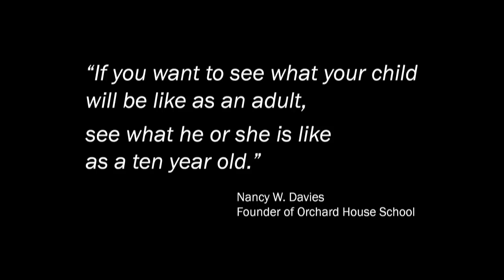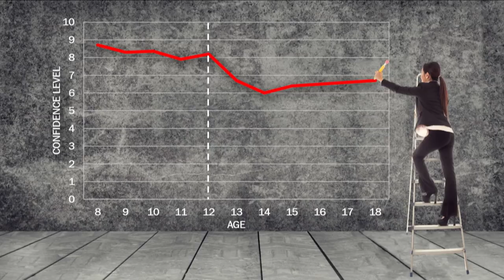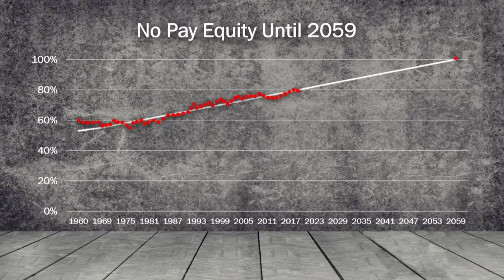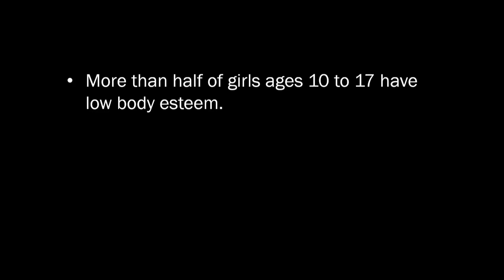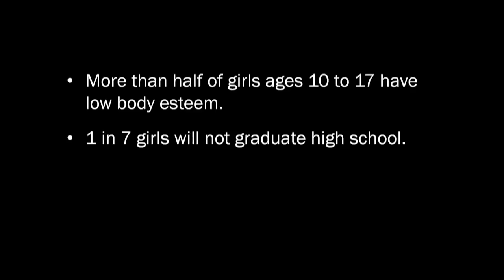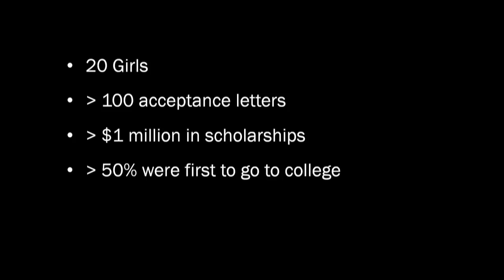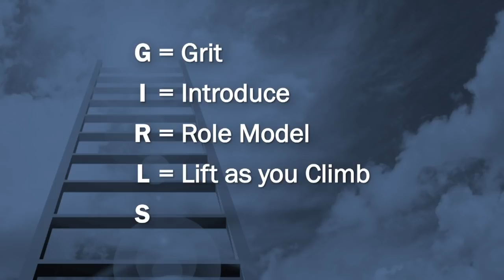Today’s Girls are Tomorrow’s Leaders | Victoria Waterman | TEDxNatick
Ever wonder why many women fall short of their career potential?  Victoria describes how the ladder of success begins at age 10 and teaches us how to help girls gain confidence to succeed in a competitive world. Victoria Waterman is CEO of Girls Inc. of Worcester, a nonprofit organization that inspires all girls to be "Strong, Smart, and Bold" through direct service and advocacy. As a speaker, she is a frequent presenter on topics including: issues affecting girls, women’s leadership, and business acumen for nonprofits. This talk was given at a TEDx event using the TED conference format but independently organized by a local community.